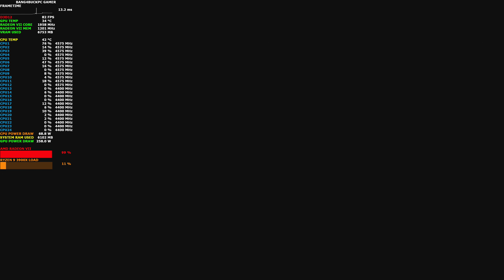Resident Evil 2 Remake 4K DX12 Ultra Settings HDR | RADEON VII LC | Ryzen 9 3900X 4.5GHz CCD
Resident Evil 2 Remake at 4K using Ultra Settings in HDR

My PC Specification AMD Ryzen 9 3900X 4.5GHz CCD
Sapphire AMD Radeon VII Hybrid Cooled XSPC AX280mm Dual Fan Radiator XSPC Photon 170 Tube Reservoir and pump
Corsair H110i 280mm AIO Cooler Corsair 780T Case
AMD Radeon Adrenalin 2020 Edition  19.12.3
16GB DDR4 3600Mhz Team Group Dark Pro"8Pack Edition"
 Samsung B-die CL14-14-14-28 Corsair AX 860 PSU

ASUS X370PRO, AM4, AMD MotherboardCorsair HX750 PSU